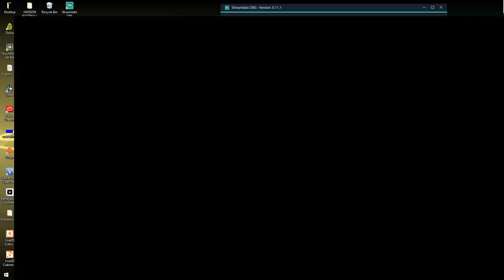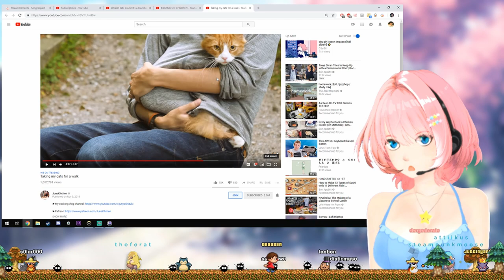Sachiowo's vtubing before Sachi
Clips are from September 2018 through December 2018 and are largely in chronological order.